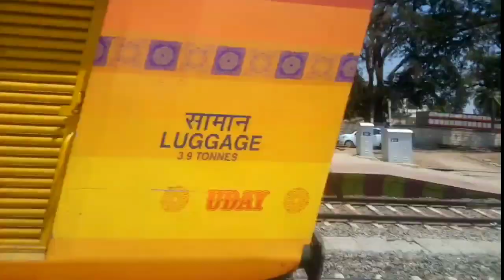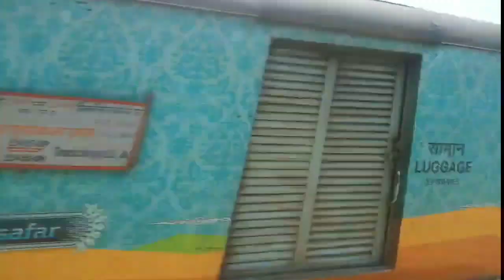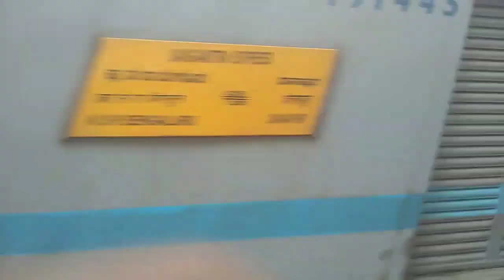65 Trains In One Video ||Best Videos Of All Time || SWR Collection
1) SBC CBE UDAY EXP
2) CSTM NAGERCOIL EXP
3) SBC MYS RAJYARANI EXP
4) MAS MYS SHATABDI EXP
5) SBC MAS DOUBLE DECKER EXP
6) SANGHAMITRA EXP
7) CSTM NAGERCOIL EXP
8) YPR HWH DURONTO EXP
9) OHE INSPECTION CAR
10) SANGHAMITRA EXP
11) YPR HWH DURONTO EXP
12) SANGHAMITRA EXP
13) MAS MYS SHATABDI CROSSING SBC AJJ PASS
14) CSTM NAGERCOIL EXP
15) MAS SBC DOUBLE DECKER EXP
16) SBC ERS INTERCITY EXP
17) SESHADRI CROSSING SESHADRI
18) MAS SBC DOUBLE DECKER EXP
19) ANGA SF EXPRESS
20) SANGHAMITRA EXP
21) AGARTALA HUMSAFAR CROSSING MYS SHATABDI
22) SANGHAMITRA EXP
23) BRINDAVAN EXP
24) BAGMATI EXP
25) PATNA BANASWADI HUMSAFAR EXP
26) SANGHAMITRA EXP
27) TUTICORIN OKHA VIVEK EXP
28) SBC MEMU
29) CBE SBC UDAY CROSSING CSTM NAGERCOIL EXP
30) BAND PNBE HUMSAFAR EXP
31) BRINDAVAN EXP
32) MAS SBC DOUBLE DECKER EXP
33) CBE SBC DOUBLE DECKER EXP
34) SANGHAMITRA EXP
35) MYS SHATABDI EXP
36) YPR HWH AC SF EXP
37) KAZIRANGA EXP
38) SANGHAMITRA EXP
39) YPR HWH HUMSAFAR EXP
40) SHATABDI EXP
41) CBE SBC UDAY EXP
42) YPR LUCKNOW EXP
43) MAS SBC DOUBLE DECKER EXP
44) MYS MAS SHATABDI EXP
45) SANGHAMITRA EXP
46) GANGANAGAR HUMSAFAR EXP
47) CSTM NAGERCOIL EXP
48) YPR HATIA SF EXPRESS
49) MAS MYS SHATABDI EXP
50) CSTM NAGERCOIL EXP
51) GANGANAGAR HUMSAFAR EXP
52) SBC KCVL EXP
53) SANGHAMITRA EXP
54) SBC DOUBLE DECKER
55) SANGHAMITRA EXP
56) YPR HATIA EXP
57) SANGHAMITRA EXP
58) YPR LUCKNOW EXP
59) MUMBAI SPECIAL
60) SANGHAMITRA EXP
61) BANASWADI ERNAKULAM SF EXPRESS
62) MAS MYS SF EXPRESS
63) KARWAR EXP
64) BELAGAVI TATAL SPCL
65) SANGHAMITRA EXP AND GANGANAGAR HUMSAFAR EXP